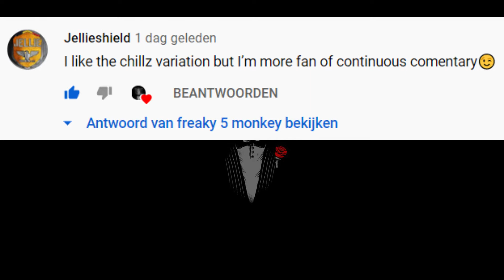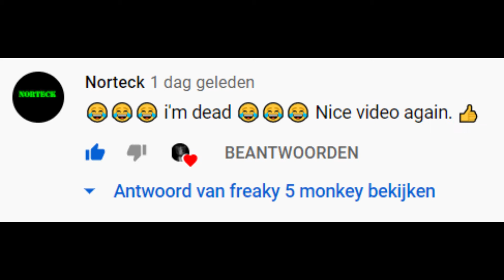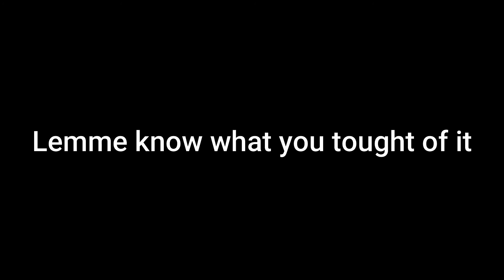The Freakiest Console Aces #4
ACESU ALERT! This is the 4th video of me showing my aces. That's like 100 kills without dying once! Make sure to watch the 3rd and final clip since those are the best...

Song: Chill Bill but it's even more chill